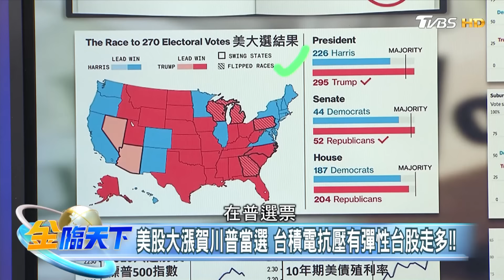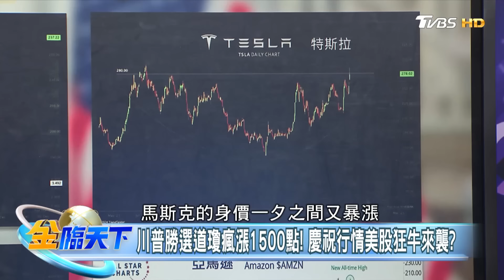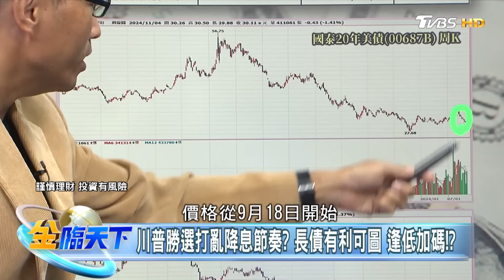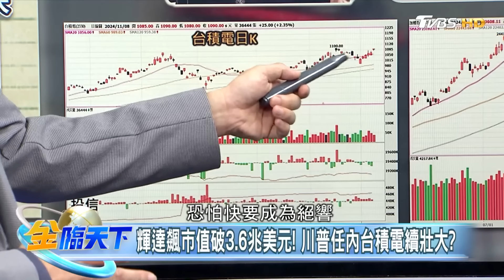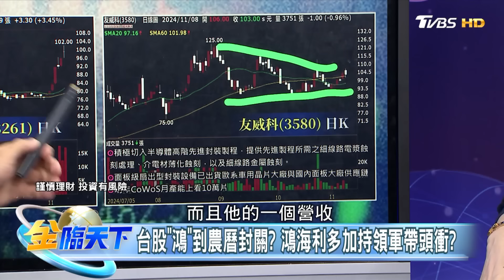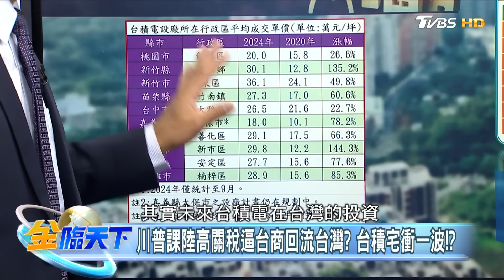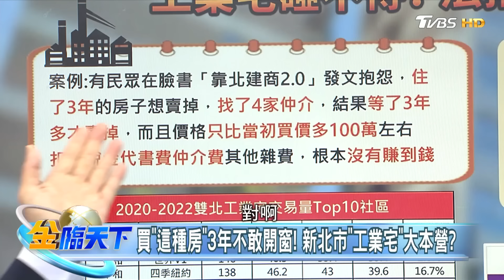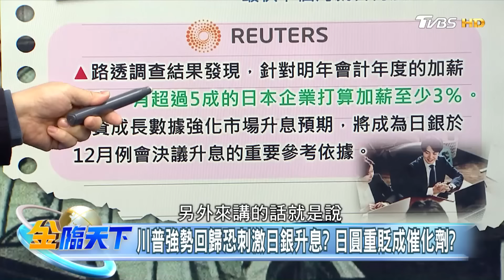比特幣創新高！ 特斯拉大漲15%！ ＂川普交易＂沸騰！？ 輝達飆市值破3.6兆美元！川普任內台積電續壯大？｜20241104-20241108【本週重點回顧 下】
00:00｜美股大漲賀川普當選 台積電抗壓有彈性台股走多!!
03:04｜狂人川普回歸震驚全球!? 自保經濟 川普主義未消失!?
07:39｜川普勝選道瓊瘋漲1500點! 慶祝行情美股狂牛來襲?
10:11｜比特幣創新高! 特斯拉大漲15%! "川普交易"沸騰!?
12:00｜隱居者艾美許人投票挺川普! 民主黨一步錯步步錯?
13:15｜美"移居加拿大"搜索量飆升400%! 狂人回鍋民眾怕?
14:04｜美選共和黨完全執政! 拜登施政落漆衝擊賀錦麗!?
17:55｜馬斯克身價暴漲逾200億美元! 科技巨頭紛選邊站?
21:09｜台積電擁先進製程當護身符? 台身陷地緣政治角力?
23:29｜台積完成晶片法案撥款協議! 補助看得到吃得到!?
25:35｜德州州長將來台要台積電設廠? 川普未上任先動作?
26:43｜美超微交不出年報恐退市? 黃仁勳切割掀轉單潮!?
29:14｜川普勝選通膨死灰復燃? 美債價格大跌 投資人慌!?
32:58｜川普勝選打亂降息節奏? 長債有利可圖 逢低加碼!?
35:20｜AI股同慶 輝達市值奪冠！帶頭衝"鴻"到年底的鴻家軍！？
36:03｜輝達飆市值破3.6兆美元！川普任內台積電續壯大？
37:36｜美國新禁令？傳台積全面斷供中國7奈米以下晶片！？
39:18｜台積電2奈米加速赴美? "先進製程"整碗被美捧去？
41:41｜輝達飆市值破3.6兆美元！川普任內台積電續壯大？
43:06｜台股明年挑戰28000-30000點？台積成大盤唯一變數？
43:33｜輝達.台積電掀AI股熱潮！"低檔補漲股"布局時刻？
45:33｜台股"鴻"到農曆封關？鴻海利多加持領軍帶頭衝？
50:32｜想要穩？想抱鴻？要積情？鴻發積ETF小資族領紅包？
53:29｜川普課陸高關稅逼台商回流台灣？台積宅衝一波！？
58:44｜限貸令+央行打炒房 交易量急凍？房市寒冬剛開始？
01:00:08｜買"這種房"3年不敢開窗！新北市"工業宅"大本營？
01:02:25｜新北法拍屋狂增90.6%！韭菜都沒得割 房價要崩了？
01:03:08｜台投資客出沒台積熊本廠？地價狂飆 億元宅熱銷！？
01:08:06｜川普強勢回歸恐刺激日銀升息？日圓重貶成催化劑？

📍熱門主題📍
99%美國人明年財務更糟 高利率帳戶卻不用 台美AI大漲救經濟 看波浪位階找趨勢族群｜金臨天下 完整版 20231208